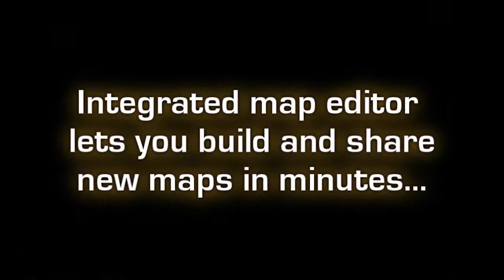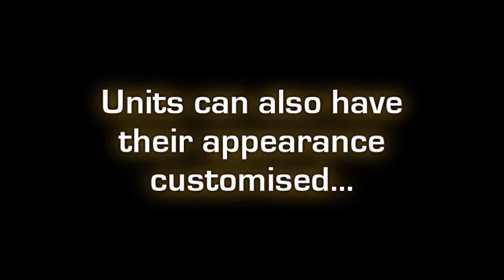Gratuitous Tank Battles Beta Trailer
Gratuitous Tank Battles is a unique hybrid of Tower Defense RTS and simulation. Play as both attacker or defender in this alternate-history strategy game where WW1 never ends, and is fought with lasers and mechs alongside traditional tanks! Built-in level editor lets you trivially create your own maps, and share them with others in the online challenge system. Every unit in the game can be customsied in a modular system.